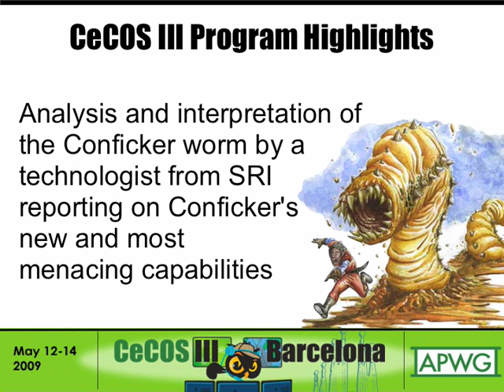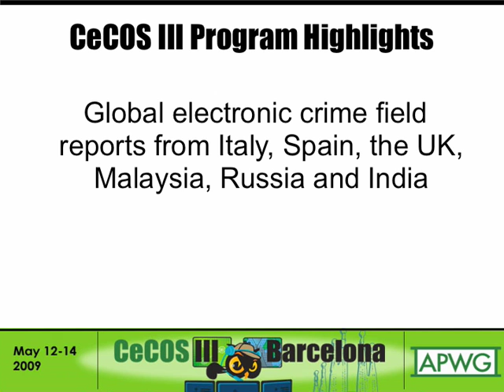CeCOS III to Spotlight Conficker, Hack of Dalai Lama's Computer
- Join Internet Security, electronic crime responders, and technologists from across the globe in Barcelona, May 12-14, for the Counter-eCrime Operations Summit (CeCOS III)